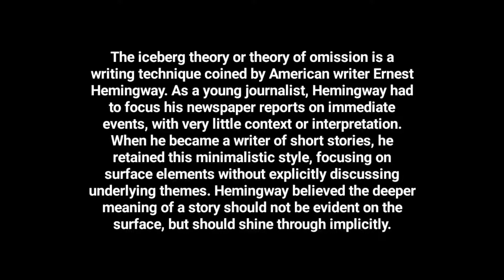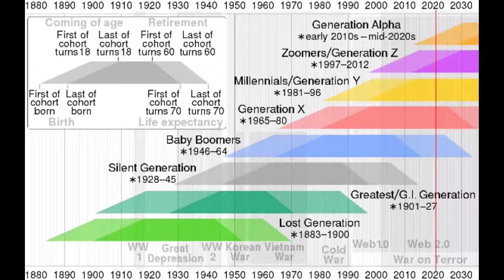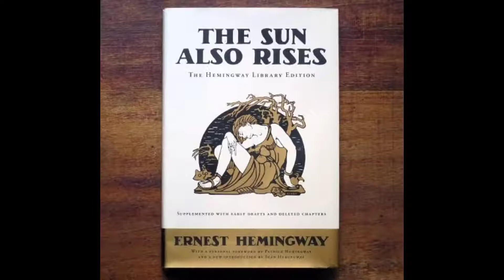Ernest Hemingway American author and journalist [World Story]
Ernest Miller Hemingway was born on July 21, 1899, in Oak Park, Illinois, an affluent suburb just west of Chicago, to Clarence Edmonds Hemingway, a physician, and Grace Hall Hemingway, a musician. His parents were well-educated and well-respected in Oak Park, a conservative community about which resident Frank Lloyd Wright said, "So many churches for so many good people to go to." When Clarence and Grace Hemingway married in 1896, they lived with Grace's father, Ernest Miller Hall, after whom they named their first son, the second of their six children. His sister Marcelline preceded him in 1898, followed by Ursula in 1902, Madelaine in 1904, Carol in 1911, and Leicester in 1915. Until Ernest was five years old, Grace raised him and his sister Marcelline as if they were twin girls, even holding Marcelline back a year in school to maintain the pretense.